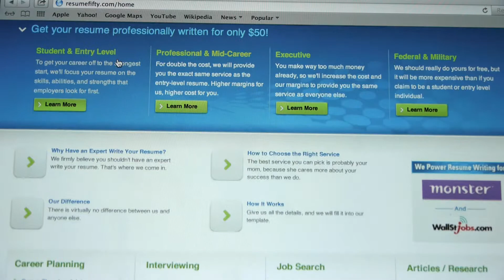Peter Bear's Den S5E06: "Expert Guidance"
Peter is desperate to find a job that makes the best use of his media skills, so he broadens his job search to include professional resume help from an online consultant. The only problem is that Grandma has confiscated all his credit cards.